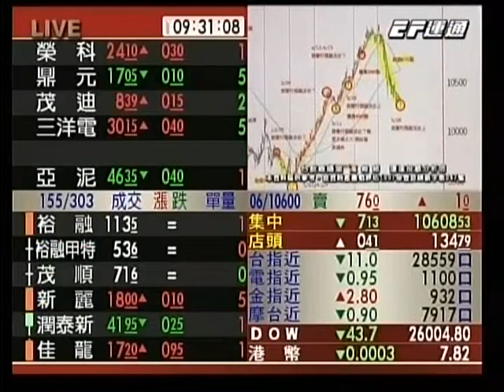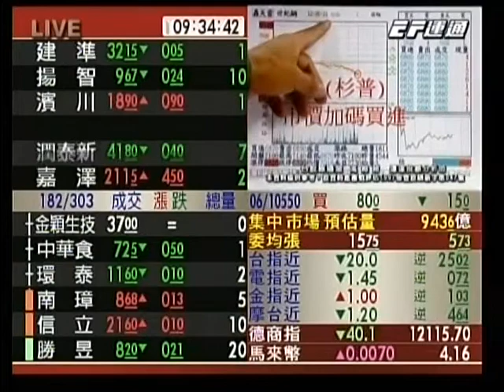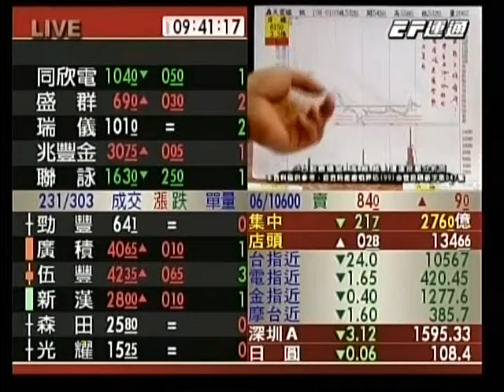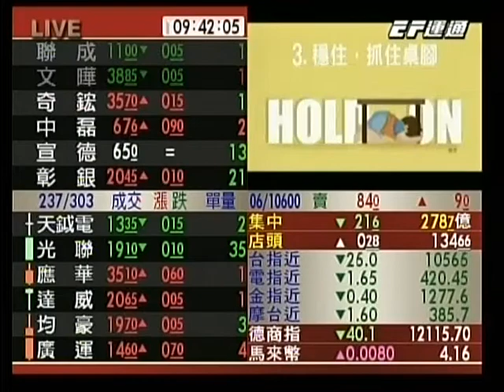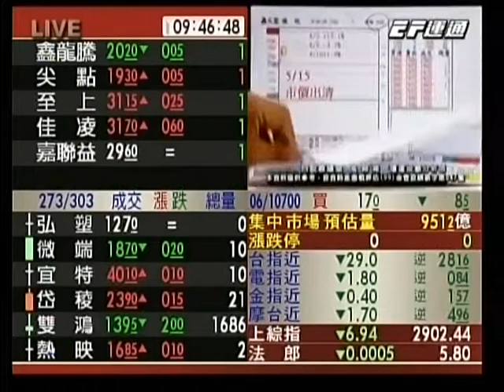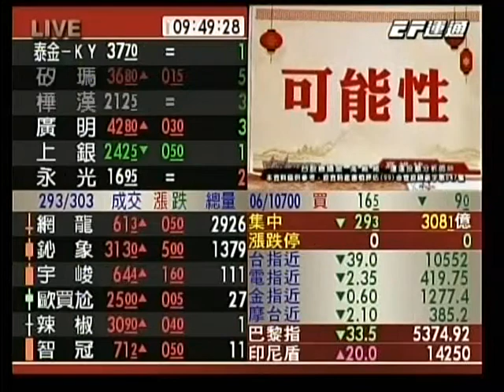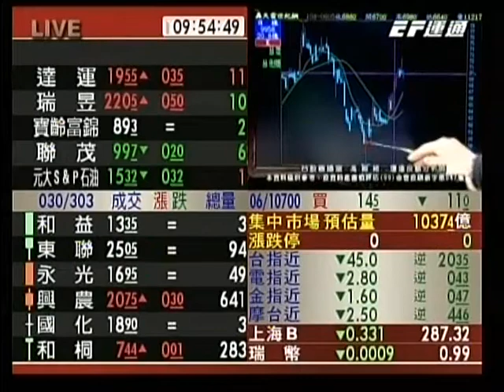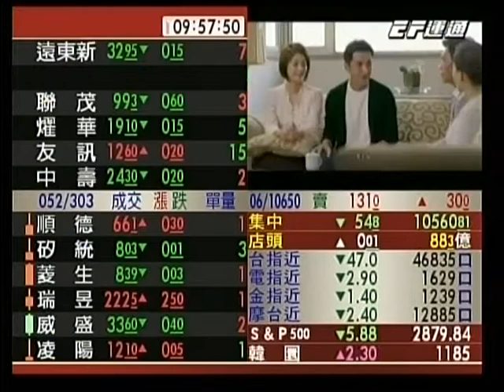20190613 0930 高維緒 台股直播室